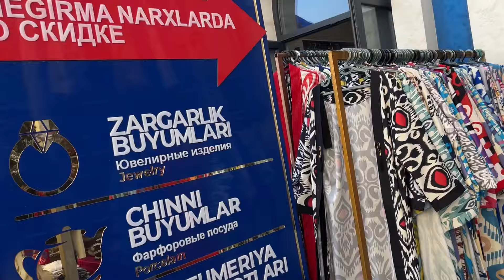Чорсу как мы искали новую улицу для туристов.